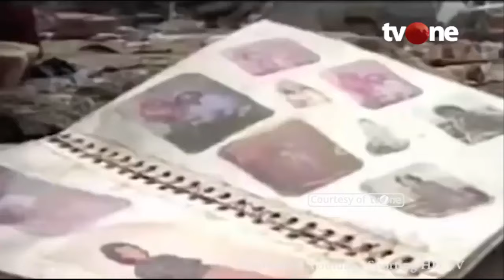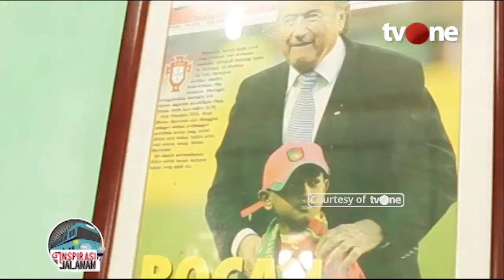Martunis Berbagi Kisah dari Bencana Aceh 2004 & Cristiano Ronaldo | Inspirasi Jalanan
Jakarta, - Martunis Berbagi Kisah dari Bencana Aceh 2004 & Cristiano Ronaldo | Inspirasi Jalanan